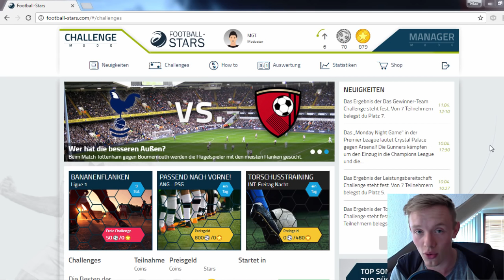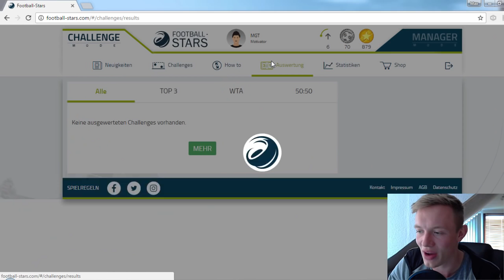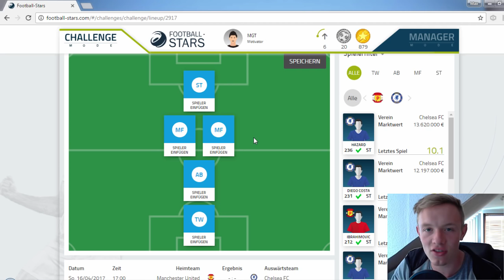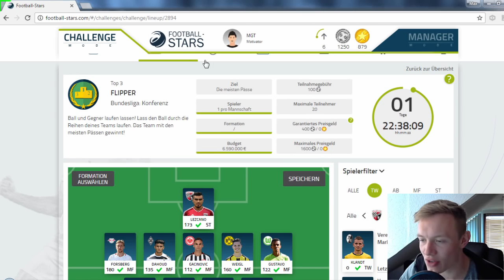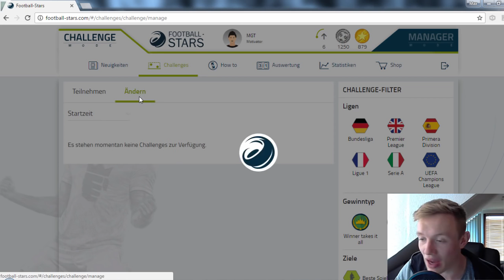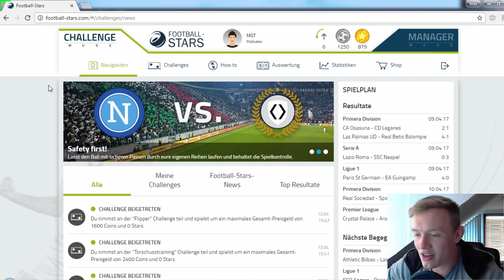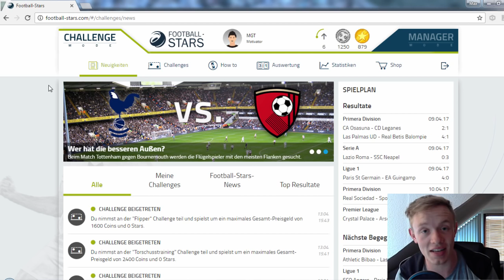HEFTIGER ABSTIEGSKAMPF! - Football Stars #33 || MGT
✘ SOCIAL MEDIA!

✘ UNTERSTÜTZUNG!

Sportspiel, 2016